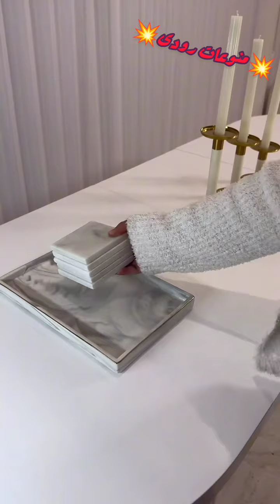سيدة القصر الجميل فائقة الجمال توصف بتها بخطوتين💥